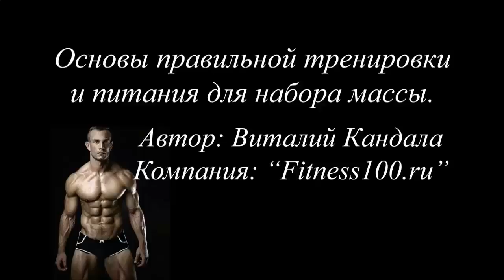Как без стероидов накачать мышцы за 3 месяца в домашних условиях